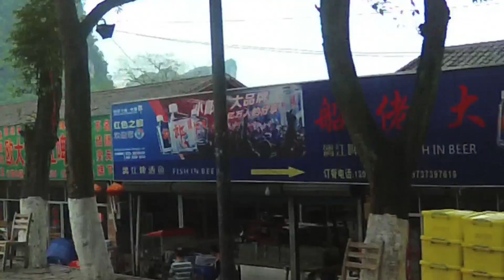Scooters return to Yangshou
After a wonderful scooter adventure, a return of the scooters after arriving back in Yangshou. Heather on the camera.